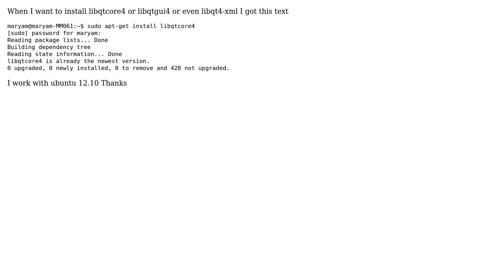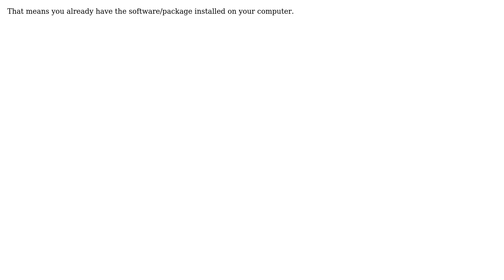0 upgraded, 0 newly installed, 0 to remove and 428 not upgraded (2 Solutions!!)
0 upgraded, 0 newly installed, 0 to remove and 428 not upgraded (2 Solutions!)

With thanks & praise to God, and with thanks to the many people who have made this project possible! | Content (except music & images) licensed under cc by-sa 3.0 | Music | Images & others | With thanks to user user196345 user Tim user Pavak Paul user MERose user Alvar and the Stack Exchange Network Trademarks are property of their respective owners. You are responsible for your own actions.